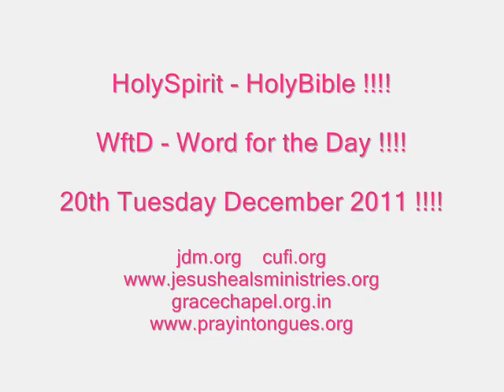Success by Hearing the Voice of Jesus !!!! - Word for the Day !!!! - 20th Tuesday December 2011 !!!!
Grace Chapel, Bangalore Karnataka India !

THIS VIDEO IS ME APOSTLE PROPHET EVANGELIST PASTOR TEACHER

VINAY JACOB JOHN READING FROM THE HOLY BIBLE FROM   -

Deuteronomy  28: 1         Galatians 2: 20, 21        Galatians 3: 13, 14, 28, 29

and Ephesians 1: 3 !